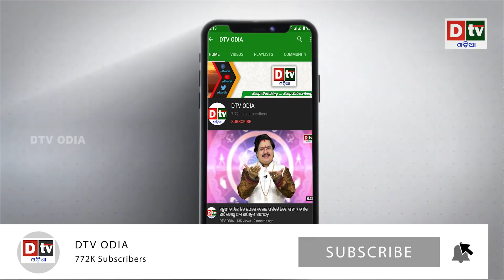SPEED NEWS@30 05 2020 | ସୀମା ବିବାଦରେ ଆମେରିକାକୁ ପ୍ରତ୍ୟାଖାନ କଲା ଚୀନ | Odia news live updates